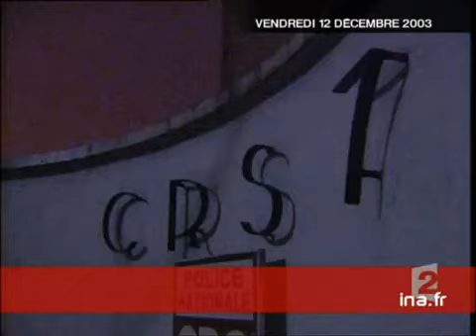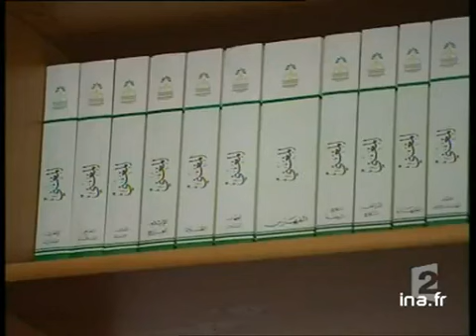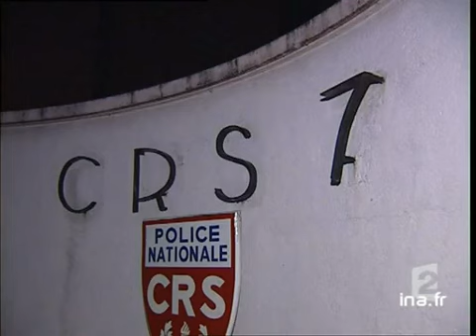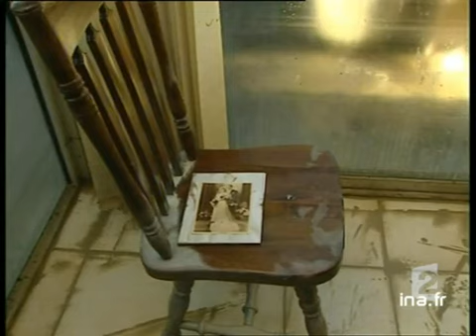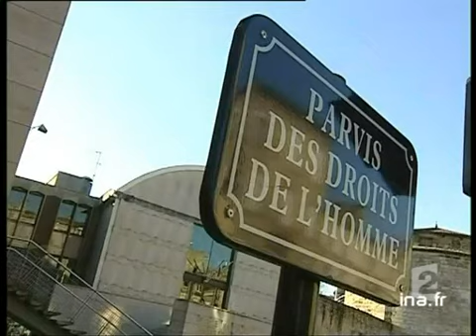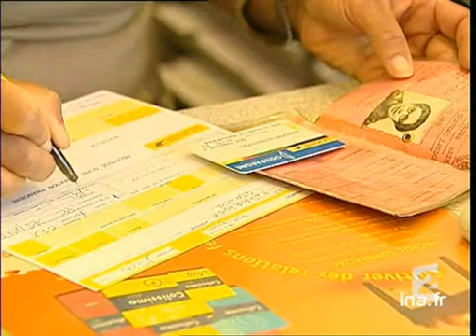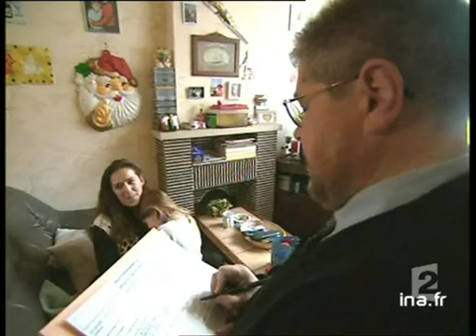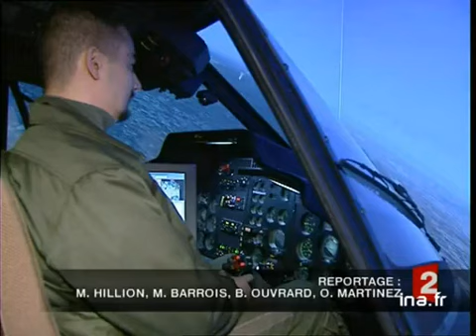20 heures le journal : [émission du 12 Décembre 2003]